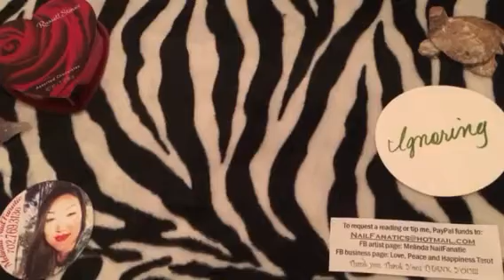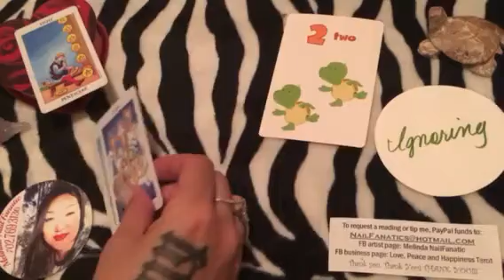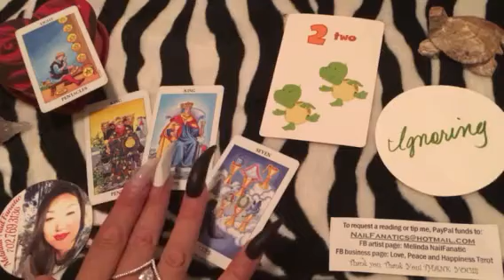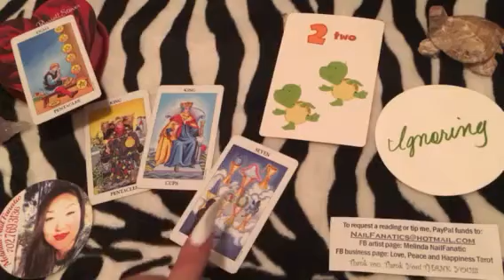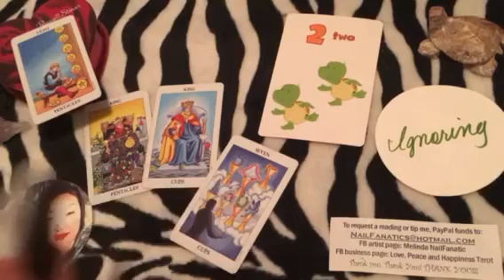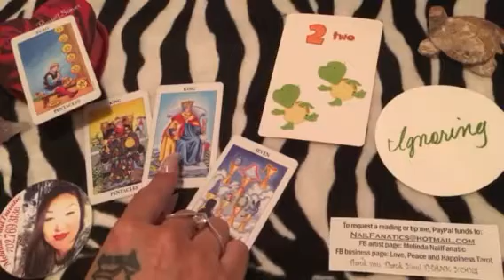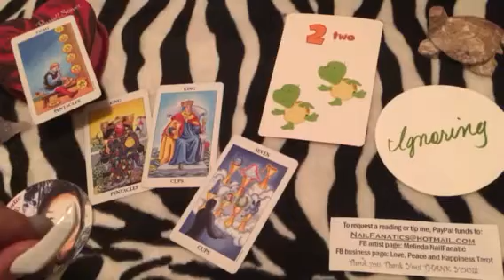March 17, 2017 Daily Romance Tarot